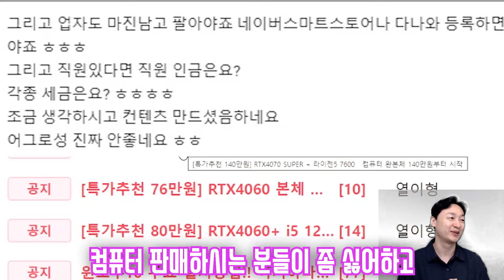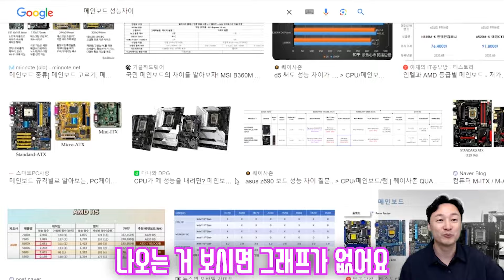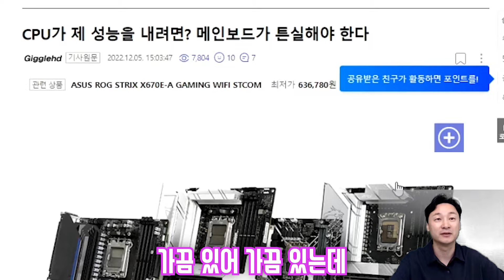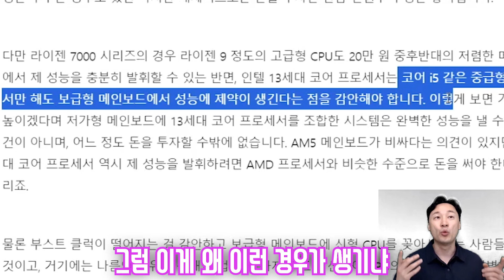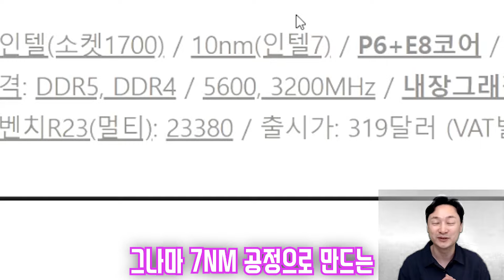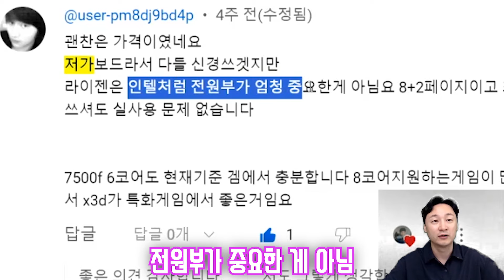업자가 알려주지 않는! 저가형 메인보드 쓰면 생기는일!!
컴퓨터 특가정보 공유카페